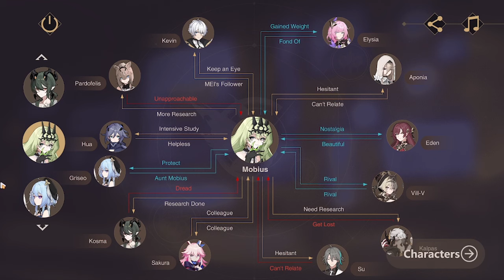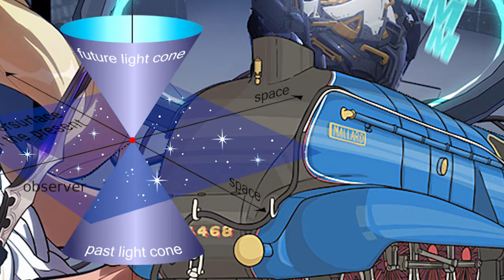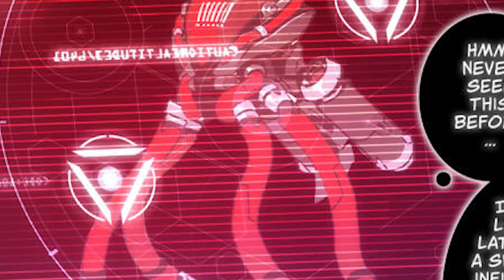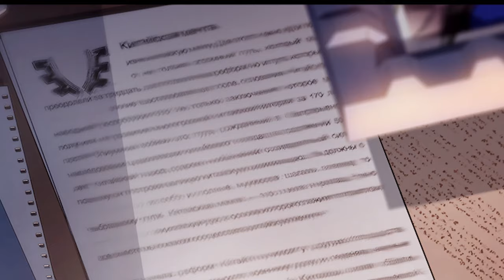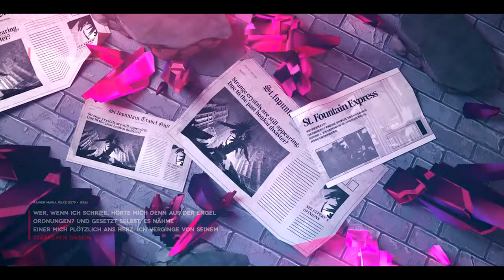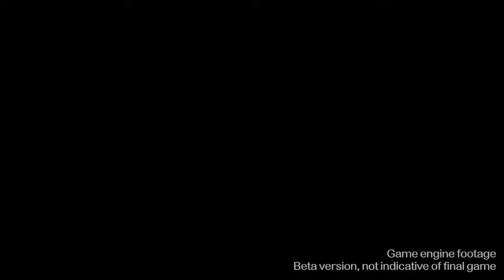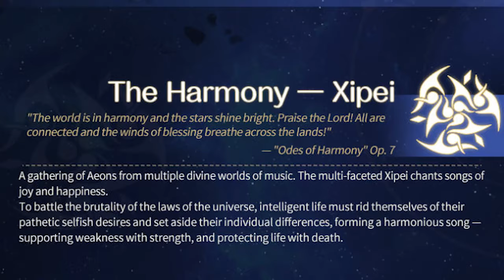Understanding the Lore of Star Rail without playing the games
Honkai is a very complex series, with a lot of deep lore - but how much of it is relevant to Star Rail, the next game in the series? Let's find it out!

Here are the timestamps for each part of the video:

00:00 - Intro
02:05 - The Honkai Series
04:48 - What is the Honkai?
08:54 - The Previous Era
14:58 - Before the Story
23:54 - Alien Space, Part One
31:07 - The Actual Game
37:42 - A Post-Honkai Odyssey
46:32 - Alien Space, Part Two
50:35 - Honkai: Star Rail
57:49 - tl;dr

Tracks used in this video, per section of the video:

(Intro)
Gion2 - Honkai Impact 3rd

(The Honkai Series)
Reburn - Honkai Impact 3rd
Dragon - Honkai Impact 3rd

(What is the Honkai?)
Sandstorm - Honkai Impact 3rd
Nightglow - Honkai Impact 3rd
Unknown - Honkai Impact 3rd

(Before the Story)
Otto - Honkai Impact 3rd
Regression - Honkai Impact 3rd
Silver Wings - Honkai Impact 3rd
Dark Lance - Honkai Impact 3rd

(Alien Space, Part One)
Gathered Pace - Honkai Impact 3rd
Lone Stargazer - Honkai Impact 3rd
Cyberangel: Zero Exception - Honkai Impact 3rd
Cyberangel - Honkai Impact 3rd

(The Actual Game)
Moon Halo - Honkai Impact 3rd
Starfall - Honkai Impact 3rd

(A Post-Honkai Odyssey)
A Post-Honkai Odyssey Main Menu Theme - Honkai Impact 3rd
The Fool - Honkai Impact 3rd
Lucheni - Honkai Impact 3rd
Oracle - Honkai Impact 3rd

(Alien Space, Part Two)
Ele Wh - Honkai Impact 3rd
And IsL - Honkai Impact 3rd
Den Gar - Honkai Impact 3rd

Main Website Theme - Honkai Star Rail

(tl;dr)
Elf Fantasy - Elf Academy
Home - Honkai Impact 3rd